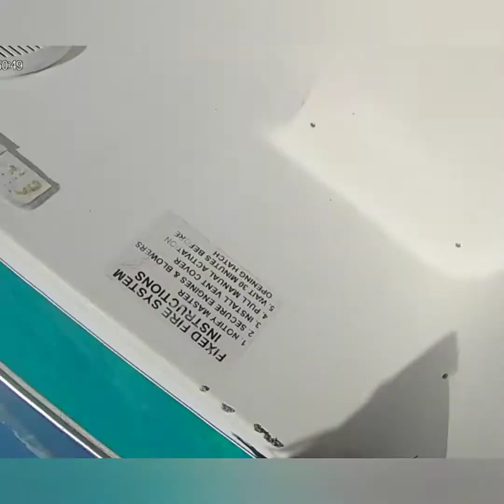PARASAILING in the TURKS & CAICOS- YES DAY!!!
We decided to have a Yes Day and go Parasailing in the Turks and Caicos! It was a blast and all 3 of us had smiles on our faces ☺️☺️☺️.

He was waving us in as we drove up, took off our shoes and walked us to the boat. He made the whole experience Amazing! when we were done he walked us to an area to rinse our feet and put our shoes back on and opened the car doors for us!!! He was smiling the whole time!! Best Captain Ever!!!

You can't go wrong either if you need a driver for your day in Provo with Charlie!!! 🚘..